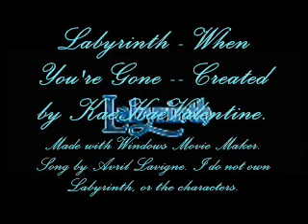Labyrinth - When You're Gone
This is me trying to get back into movie making. Sorry about where the audio editing is choppy, I had to cut it.
A Jareth/Sarah video about them pining for eachother.